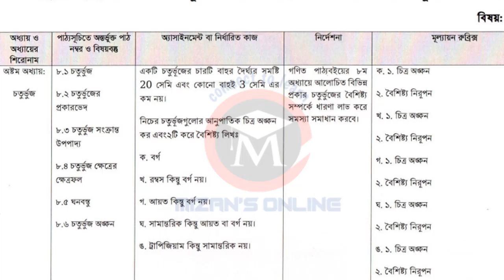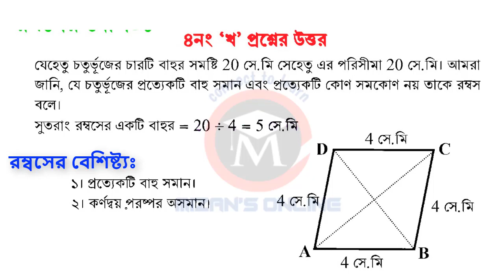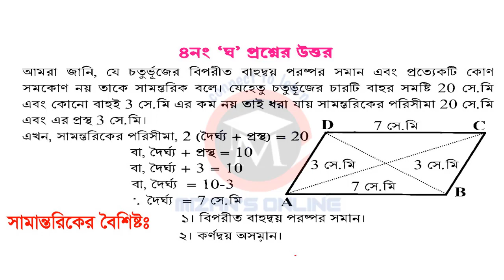Class 8 Math Assignment 18th week || ৮ম শ্রেণির গনিত এসাইনমেন্ট ২০২১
class 8 assignment,class 8 assignment 2021,class 8 assignment 18th week,class 8 math assignemnt,class 8 math assignment,math,assignment class 8,

Releted Keywords
assignment class 8 math answer
assignment class 8 2021 answer
class 8 math assignment solution 2021
assignment class 8 3rd week math answer
math assignment class 8 2021
class 8 math assignment 2
assignment class 8 math 3
class 8 ganit assignment
৮ম শ্রেণির ৩য় সপ্তাহের অ্যাসাইনমেন্ট গণিত
৮ম শ্রেণির গণিত অ্যাসাইনমেন্ট
৮ম শ্রেণির ৭ম সপ্তাহের অ্যাসাইনমেন্ট এর উত্তর
৮ম শ্রেণীর অ্যাসাইনমেন্ট গণিত সমাধান ৩য় সপ্তাহ
৮ম শ্রেণীর ৭ম সপ্তাহের অ্যাসাইনমেন্ট গণিত সমাধান
অষ্টম শ্রেণির এসাইনমেন্ট
৮ম শ্রেণীর অ্যাসাইনমেন্ট গণিত উত্তর ২০২১
৮ম শ্রেণীর অ্যাসাইনমেন্ট ২০২১ গণিত ৭ম সপ্তাহ